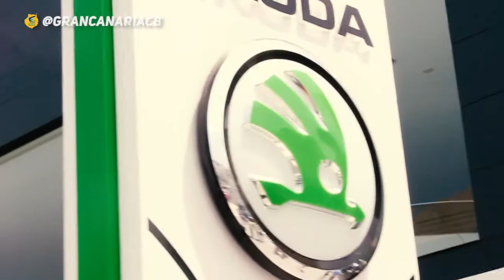Presentación - Ondrej Balvin en Skoda Canarias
Ondrej Balvin fue presentado en Skoda Canarias este 22 de agosto de 2017.